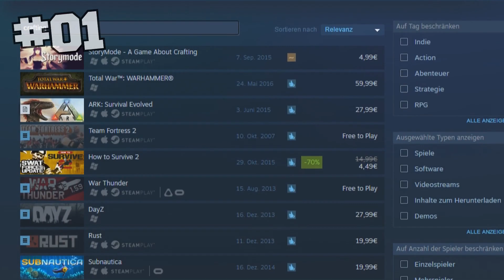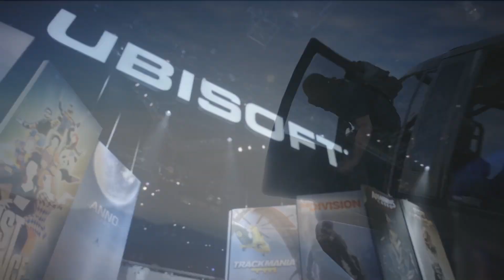10 NEUE SPIELE der E3 2016 | ZockerCouch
►Social Club: ZockerCut
►PSN: SIJONSHO
►Xbox Live: newvision
►TS3: ts.zockercouch.de

•Youtube Kanäle und Livestream•